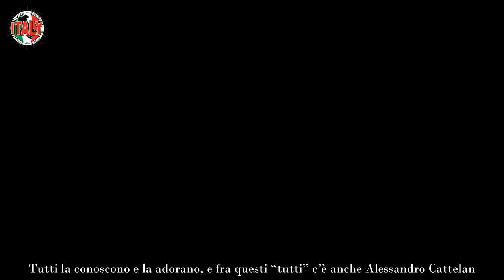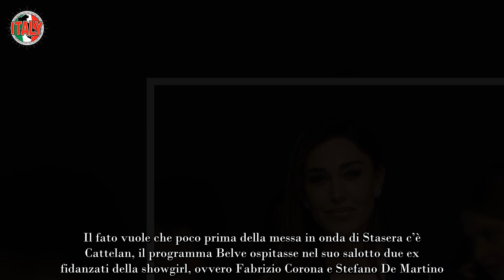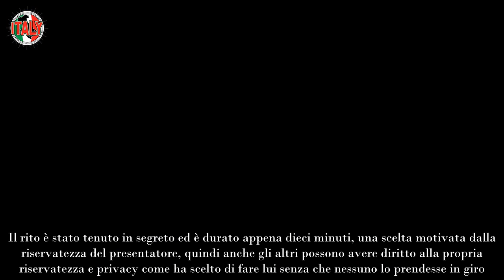Alessandro Cattelan sbandiera i segreti degli altri e non pensa ai suoi “È durato solo 10 minuti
Gli ultimi giorni sono stati attraversati da una serie di avvenimenti televisivi, anzi sarebbe meglio chiamarli non-avvenimenti, che hanno fatto discutere molto sia il pubblico che gli stessi addetti ai lavori. Tutto nasce dal palinsesto Rai di qualche giorno fa, che per caso o per fortuna vedeva una coincidenza particolare riguardo Belen Rodriguez.

Belen è la showgirl che da decenni vive in Italia e si è fatta strada nel panorama televisivo nostrano. Tutti la conoscono e la adorano, e fra questi “tutti” c’è anche Alessandro Cattelan. Lui, conduttore e presentatore, è uno dei volti più internazionali della nostra televisione. Nel suo Stasera c’è Cattelan dello scorso 26 settembre aveva invitato proprio Belen.